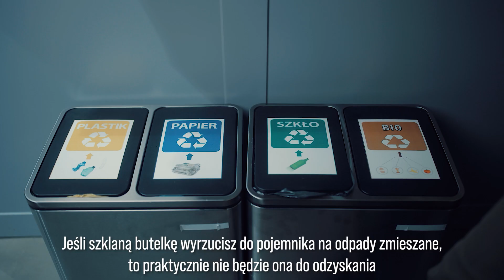Brzozów Dobre Rady 3 Szkło